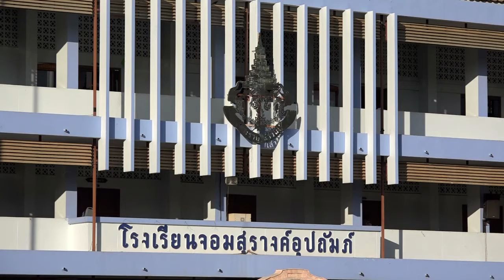20150918 รายการธรรมสวัสดี ตอน จอมสุรางค์อุปถัมภ์ s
20150918 รายการธรรมสวัสดี ตอน จอมสุรางค์อุปถัมภ์
วันที่ 18 ก.ย. 58 ออกอากาศทุกวันจันทร์-ศุกร์ เวลา 05:28 น.
ช่อง 9 อสมท - MCOT ผลิตรายการโดย เสถียรธรรมสถาน

และติดตามรายการธรรมสวัสดี ตอนต่อไป ของวันที่ 21 ก.ย. 58
หลังเวลาที่ออกอากาศ ได้ในลิ้งด้านล่างนี้